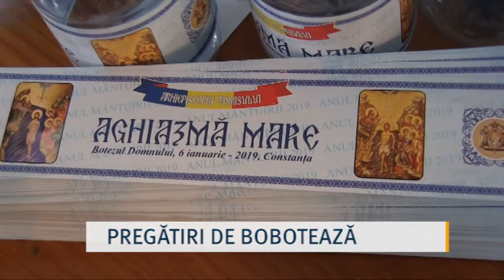PREGĂTIRI DE BOBOTEAZĂ